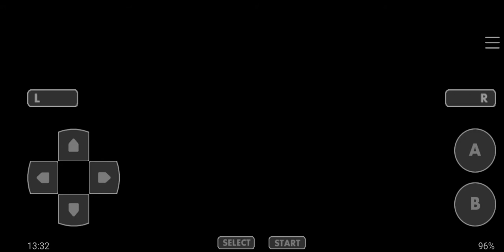Let's Play Pokémon Light Platinum #116 - Let's go to Lauren League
Welcome back to the let's play of Pokémon Light Platinum, now let's to fight Yellow, Silver and Pearl and let's go to Lauren Champion for fighting the Lauren League.